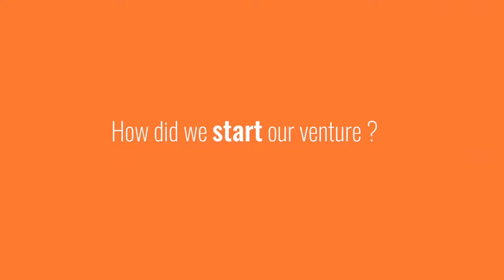How did we start our venture? -- Shubhra Srivastava